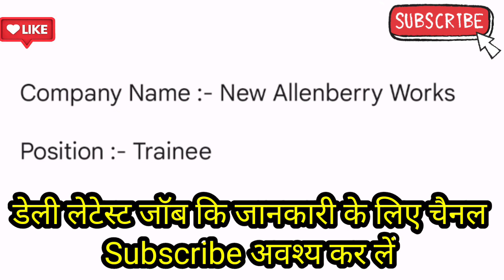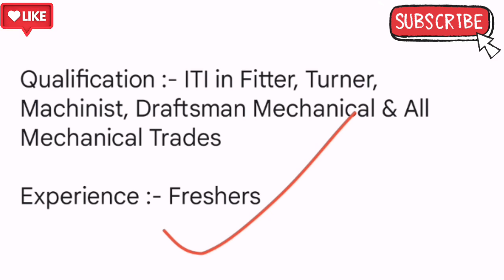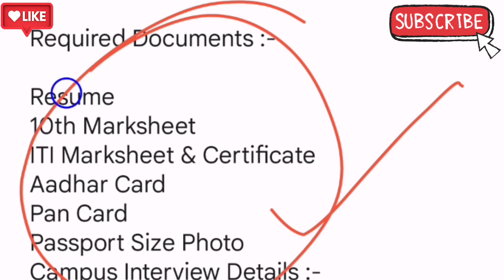New Allenberry Work Faridabad | New Allenberry Company Faridabad | Gurgaon Jobs